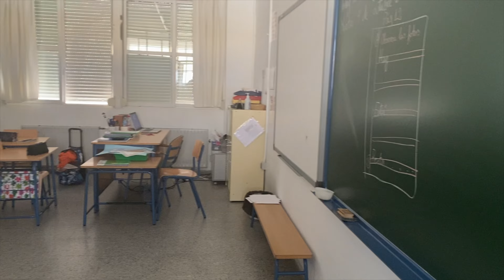WE MOVED TO SPAIN.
We are finally here! We moved to Sevilla, Spain (kinda!). We will be in this incredible country for the next 10 months as English language teaching assistants in 2 different primary schools. We feel incredibly grateful and lucky to have found this opportunity regardless of the rough start. We failed to mention in the vlog that our visa came later than expected and we arrived to Sevilla after a 26 hour travel "day" right before our first day of work. Off to a rocky start, but we are determined to impact some kiddos lives, improve our Spanish, & create some great youtube content in the meantime. Thank you all for continuing this journey with us!

Howdy! We're Jenna & Andrew and we create travel vlogs. With this channel we hope to do more than just the typical bucket list. We set out to better understand the culture, language, and most importantly the people of the places we travel to. Our channel is designed to give a unique perspective and knowledge of each country, and our honest and true experience.

Current goal: See the world, improve our Spanish & grow to 10,000 subs!

LEARN A LANGUAGE WITH ITALKI!